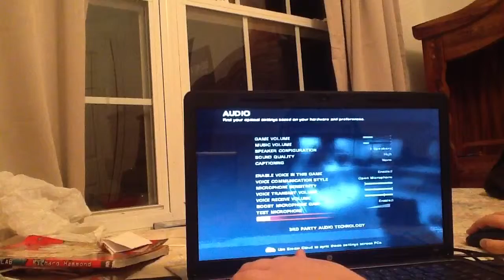L4D2 glitch on hard rain burger place kind of a glitch